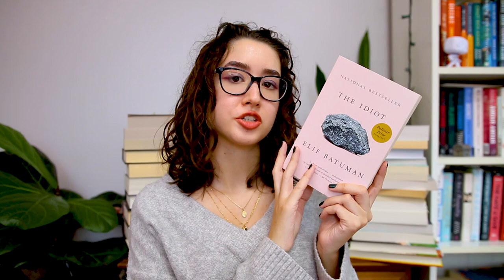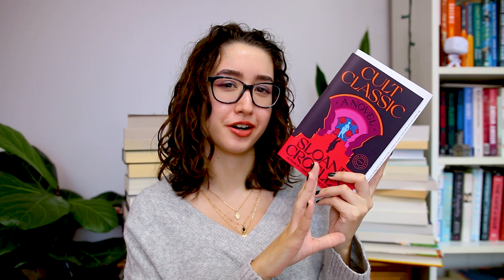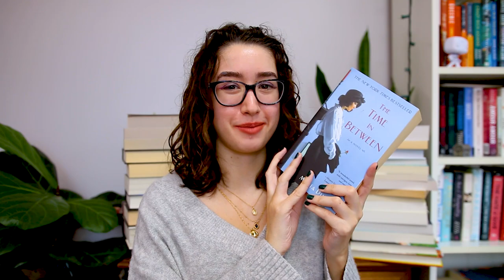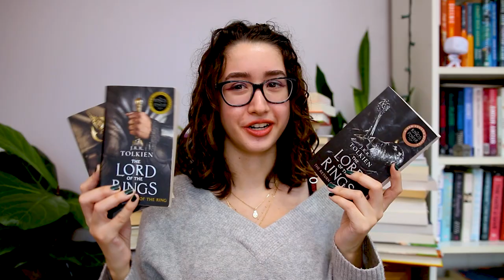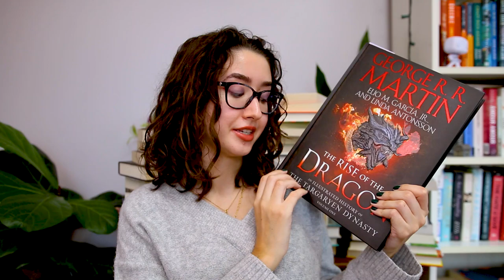All My Unread Books 📚 My Physical TBR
All My Unread Books 📚 My Entire Physical TBR
     Eager to know what books I own but haven't read yet? Here's my entire physical TBR for 2023! Let me know which book I should prioritize and which one you'd like to see me read in a future reading vlog!

Timestamps
00:00 Intro
01:29 Romance Books
02:24 Classic Books
03:41 Nonfiction
05:38 Literary Fiction
07:18 Historical Fiction
10:27 Fantasy Books
15:25 Outro

☞ My Wish List